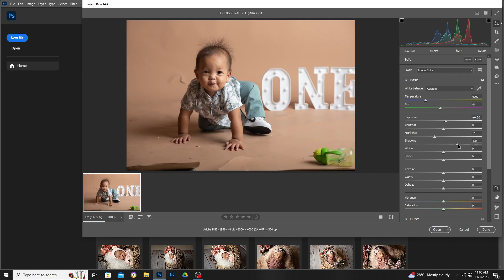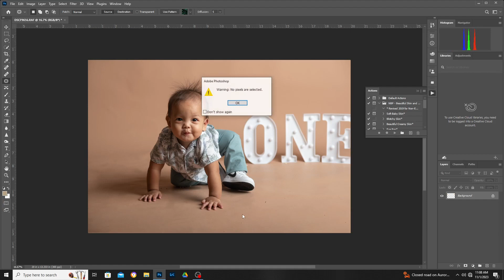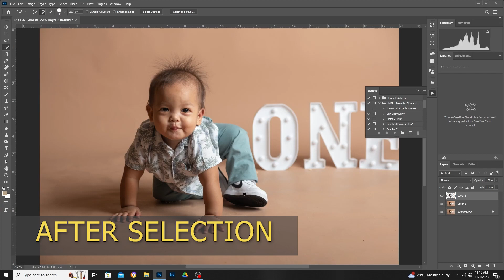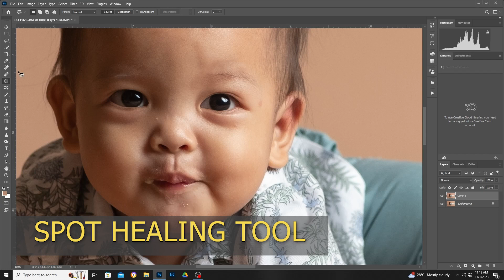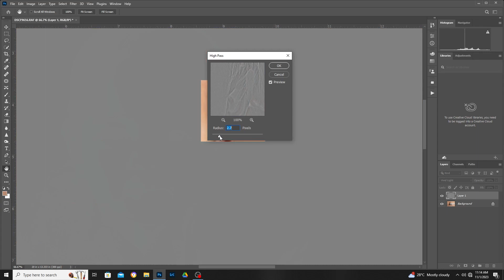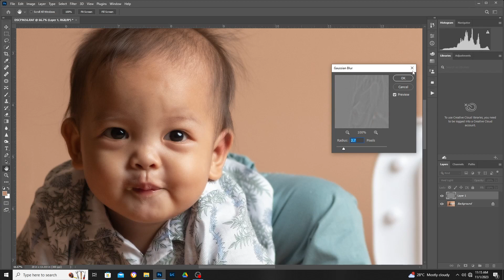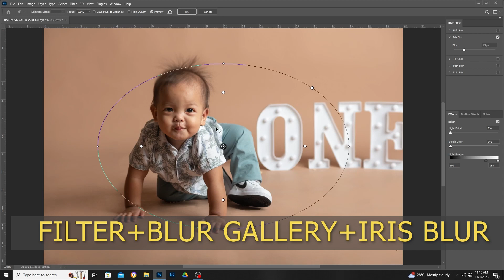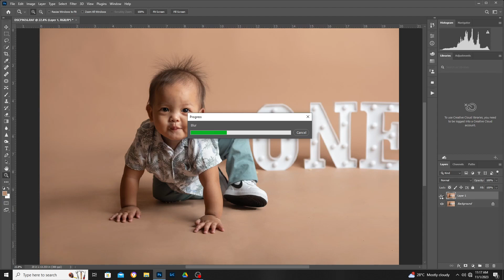HOW I TRANSFORM THIS IMAGE USING PHOTOSHOP